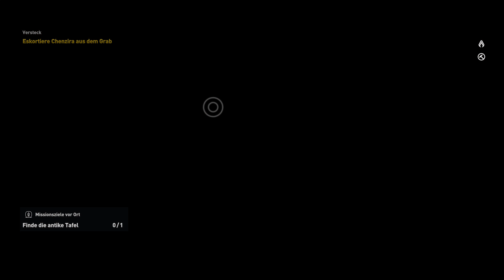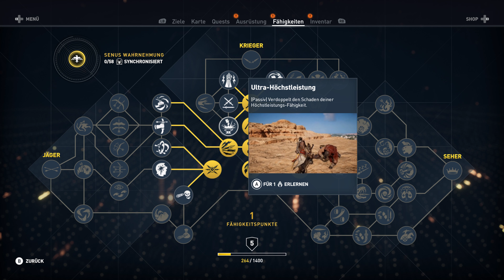Der Berg der Toten - [004][4K] - Lets Play Assassin's Creed: Origins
Lets Play Assassin's Creed: Origins [4K] - [002] - Der Berg der Toten I Gameplay

★Beschreibung zum Spiel★
ASSASSIN'S CREED® ORIGINS IST EIN NEUANFANG

ERLEBE DAS ACTION-RPG
Erlebe eine neue Art zu kämpfen. Benutze Dutzende von Waffen mit verschiedenen Eigenschaften und Seltenheitsstufen. Nutze die komplexe Fortschritts-Mechanik und tritt gegen einzigartige Bosse an.
★Systemanforderung★
MINIMUM:
Betriebssystem: Windows 7 SP1, Windows 8.1, Windows 10 (64-bit versions only)
Prozessor: Intel Core i5-2400s @ 2.5 GHz or AMD FX-6350 @ 3.9 GHz or equivalent
Arbeitsspeicher: 6 GB RAM
Grafik: NVIDIA GeForce GTX 660 or AMD R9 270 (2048 MB VRAM with Shader Model 5.0 or better)
DirectX: Version 11
Zusätzliche Anmerkungen: Video Preset: Lowest (720p)

Empfohlen:
Prozessor: Intel Core i7- 3770 @ 3.5 GHz or AMD FX-8350 @ 4.0 GHz
Arbeitsspeicher: 8 GB RAM
Grafik: NVIDIA GeForce GTX 760 or AMD R9 280X (3GB VRAM with Shader Model 5.0 or better)
Zusätzliche Anmerkungen: Video Preset: High (1080p)
★Für mehr Videos, schau mal hier vorbei★